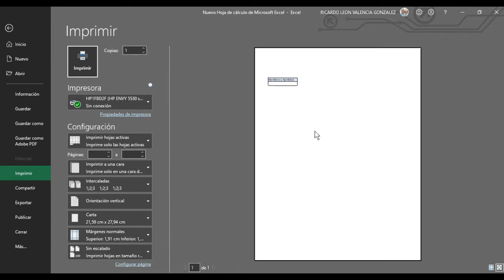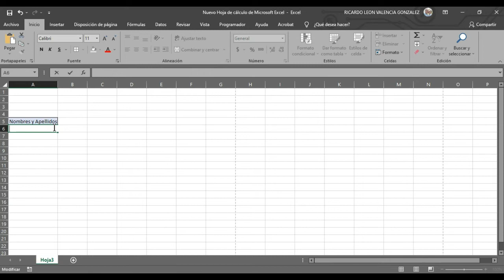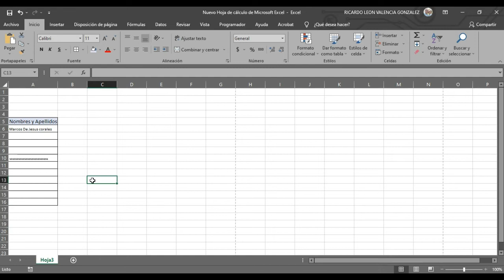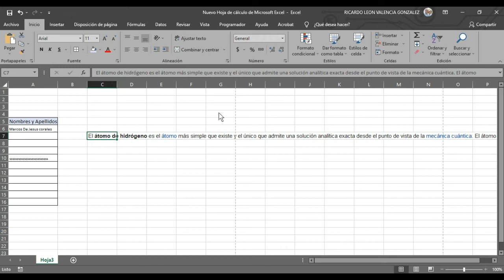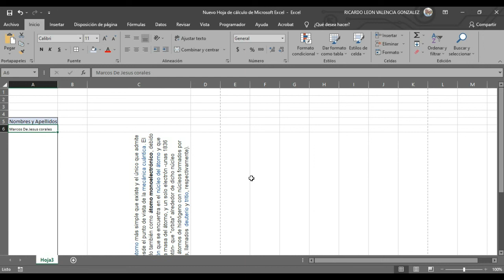Reducción y Ajuste de Texto Automático, en Celda de Excel 2019, Fácil